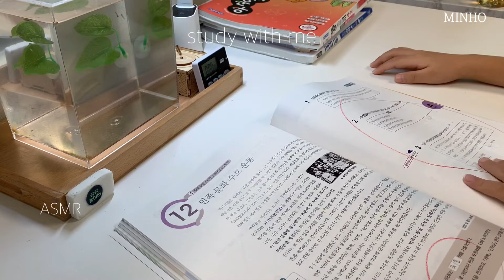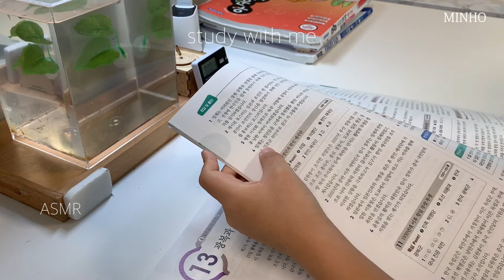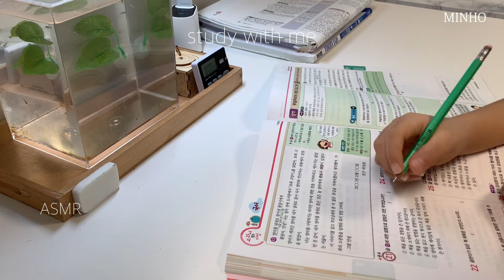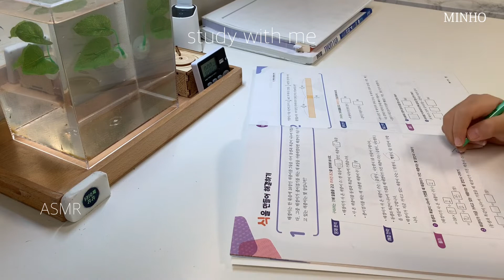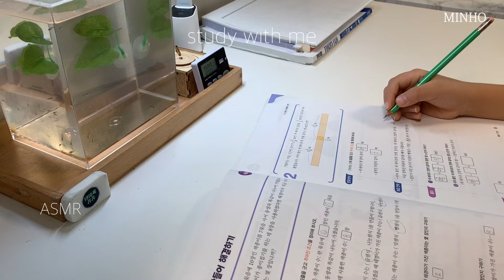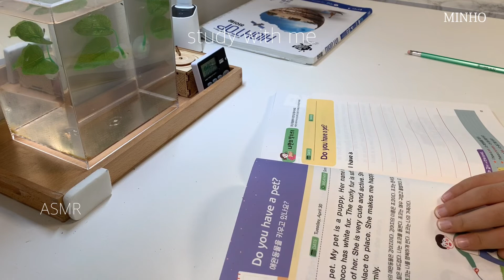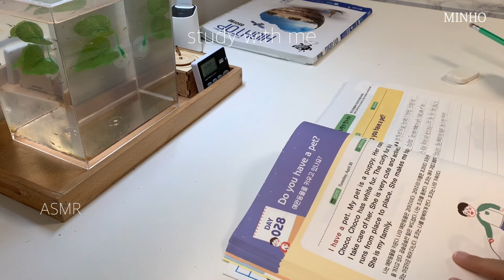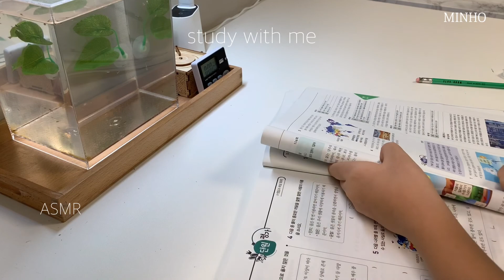미노와 같이 공부해요✏️ㅣ49-MIN⏰ STUDY WITH MEㅣ12년생 스터디윗미 🔥모닥불 ASMRㅣ🐠물고기 물멍 Fish Mini Aquarium MulMung